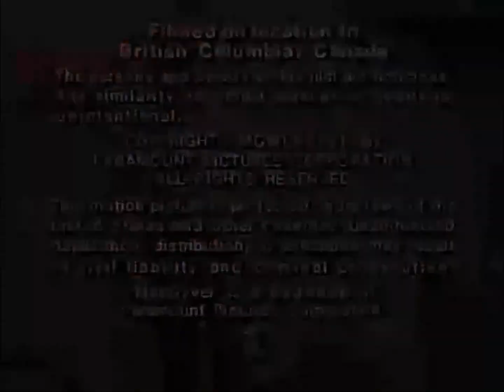MacGyver (1985) 3x06 Credits (1987 Version)